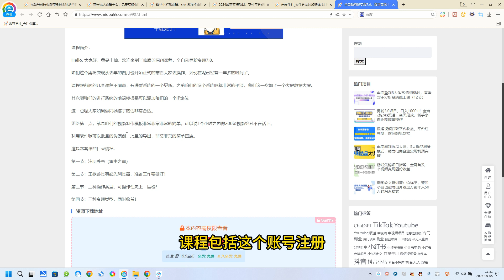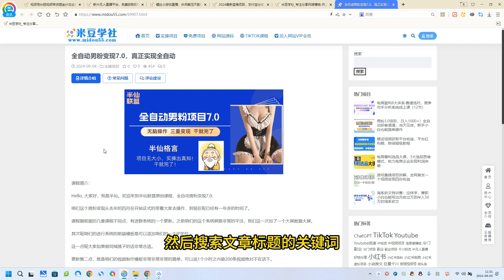全自动男粉变现7.0，真正实现全自动